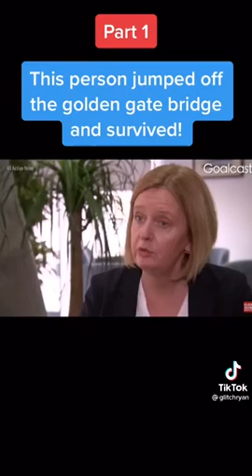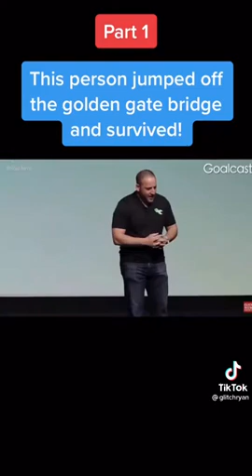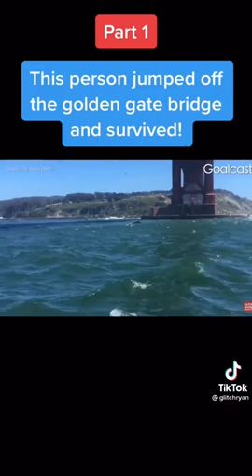The story of Kevin Hynes